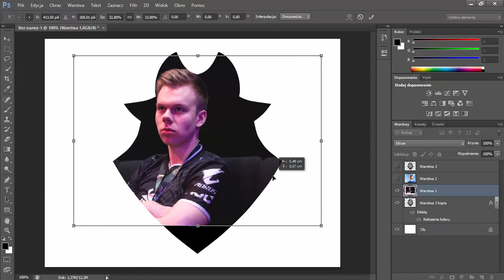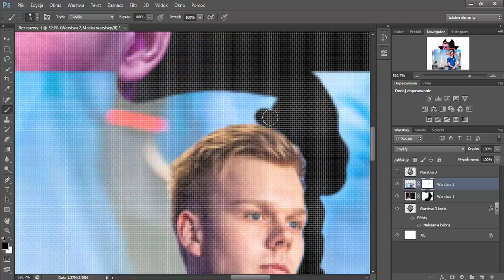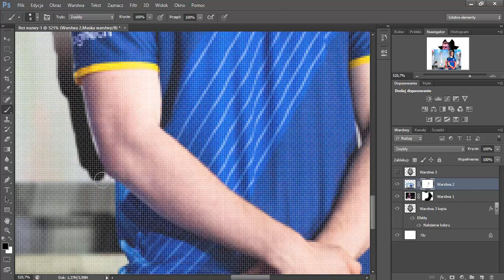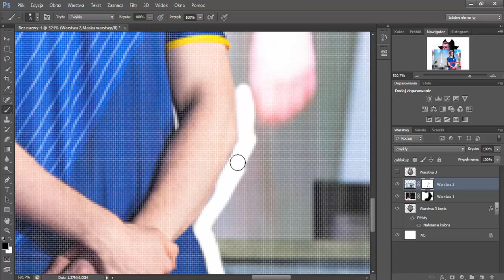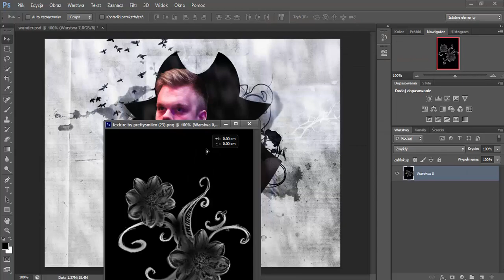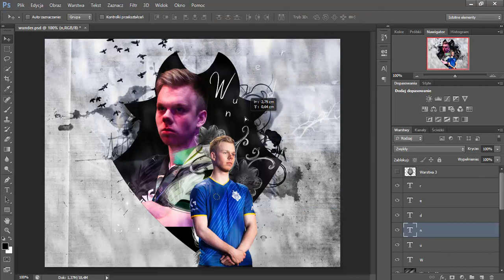G2 WUNDER HEADER SPEEDART by euleunge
G2 WUNDER HAEDER SPEEDART made by euleunge